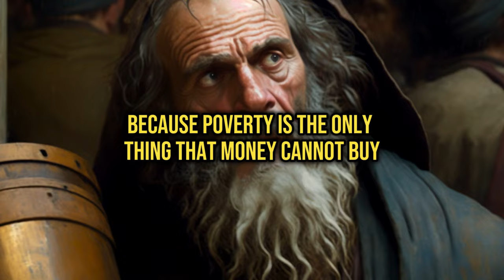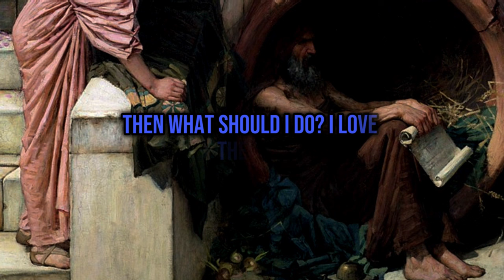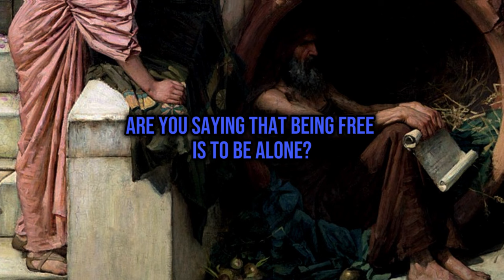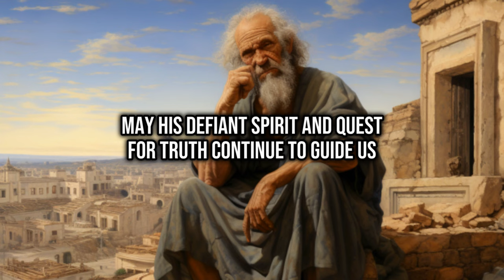The Madness of Diogenes the Cynic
The Madness of Diogenes the Cynic | The Wit Who Mocked the Wisest

Looking back in history, we find in Diogenes, the craziest Philosopher in history a dissenting voice that challenges us to be authentic, to question society, and to seek inner freedom. His legacy continues to inspire thinkers, rebels, and dreamers of all ages. So let us remember Diogenes the Cynic, the genius who ridiculed the wisest of his time, who lived in a barrel and defied the world with his philosophy. May his spirit of rebellion and his search for truth inspire us to question, to think, and to live authentically in our own times.

Thank you for joining us on this journey through the life and philosophy of Diogenes the Dog. May his defiant spirit and quest for truth continue to guide us in our own search for meaning and authenticity.